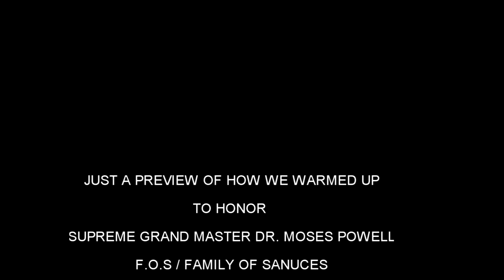Sanuces warm up/ Honoring Supreme Grandmaster Dr. moses Powell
Trailer for the DVD "Still standing" Honoring Supreme Grand master Dr. Moses Powell. Event held on 2/27/2016. In Brooklyn New York by The FOS Family of Sanuces.